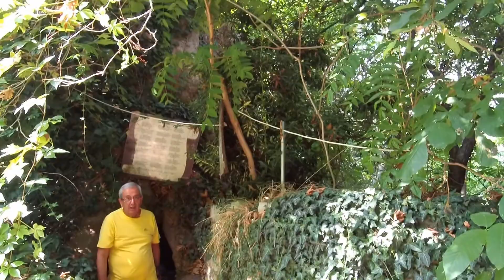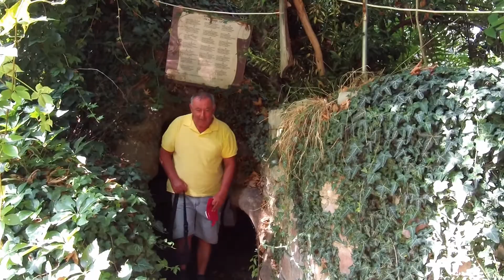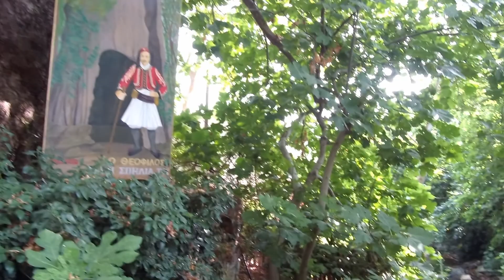ΠΤΗΣΗ ΑΓΙΑΣΣΟ ΚΑΙ ΚΑΡΙΝΗ